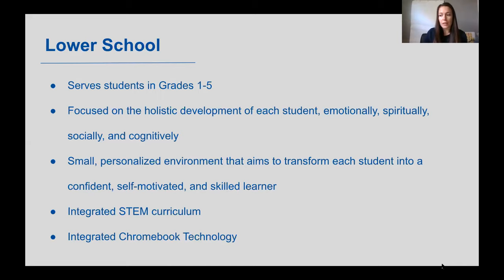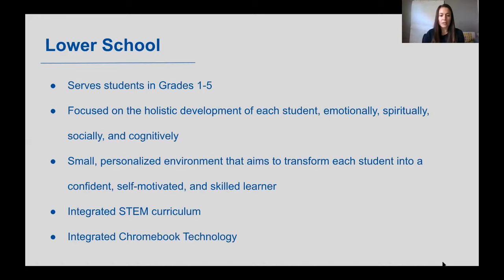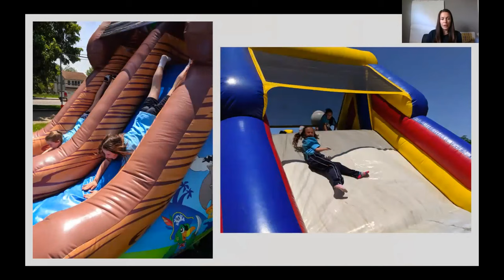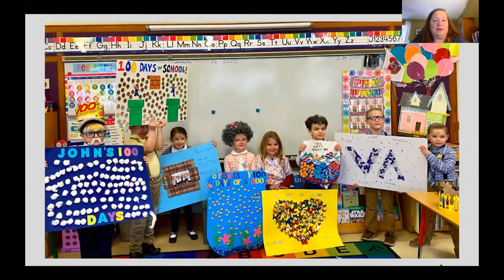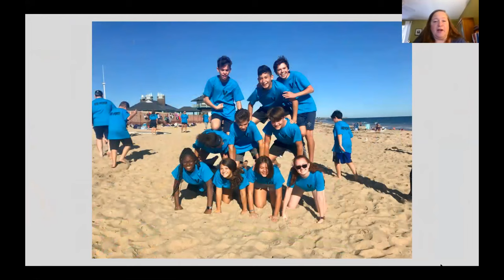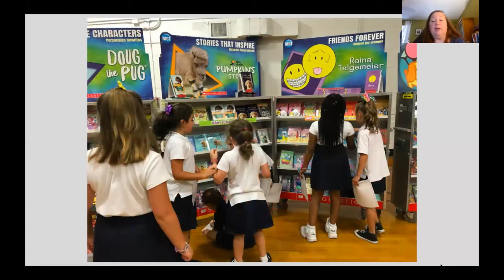VA Lower School